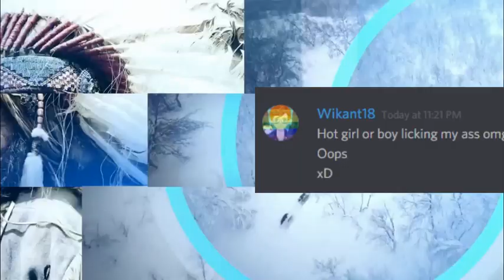Chaosfu News Intro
Chaosfu News always keeps you updated with all the crazy stuff going on in the Panfu-community.